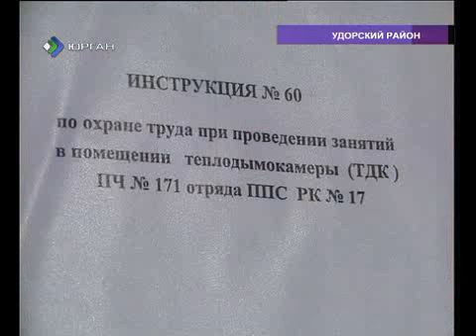В пятницу станут известны имена лучших огнеборцев Коми